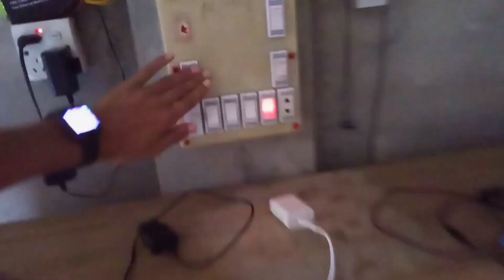Ki kaj korte gelam sokal sokal🥲🔥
Follow Others Social Media Here

Title : Ki kaj korte gelam sokal sokal🥲🔥